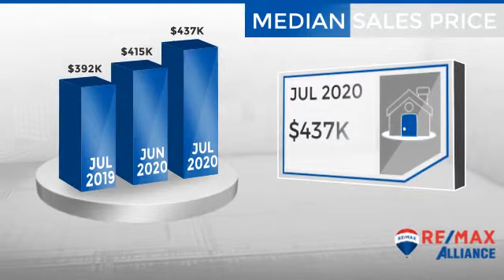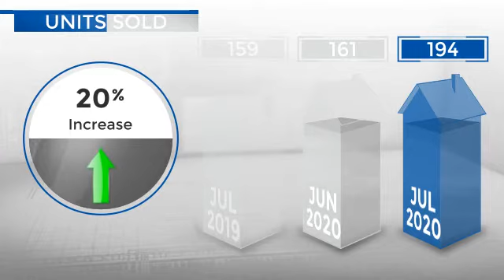Westminster,CO, Real Estate Market Update from REMAX Alliance,August, 2020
REMAX Alliance Video Update recapping market activity within Westminster, CO, during the month of August, 2020